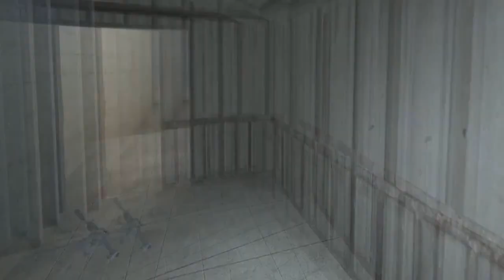FRAGMOVE CS GO! #27